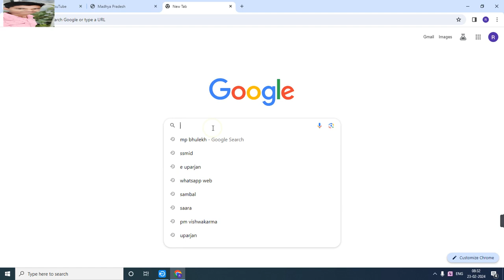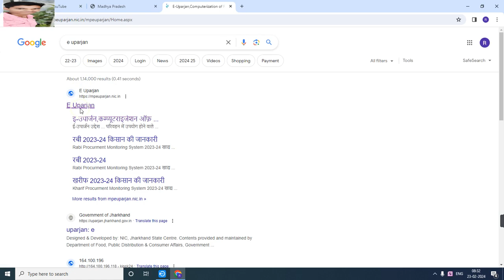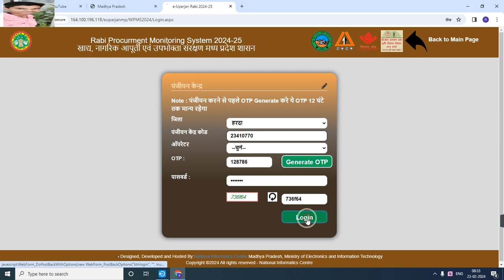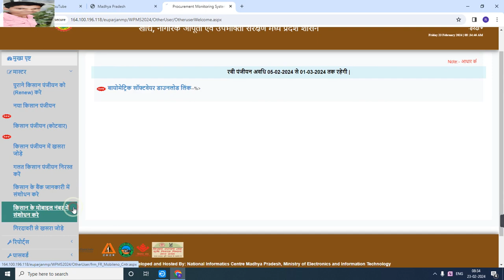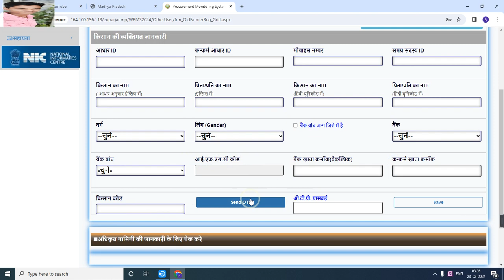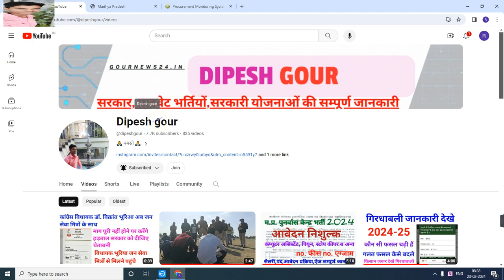खोट - सिकमी का पंजीयन कैसे करे संपूर्ण जानकारी